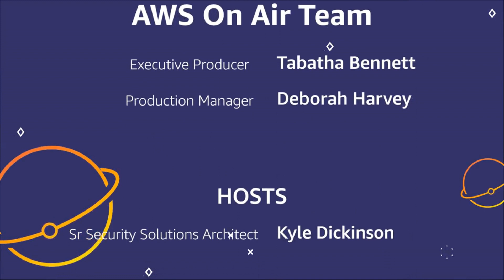AWS On Air: LockDown ft. Amazon Security Lake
On today's episode of LockDown! We go through a content round-up of open-source tools created by AWS Professional Services Consultants, and blog posts from the AWS Security blog, including the latest version of the AWS Incident Response Guide.